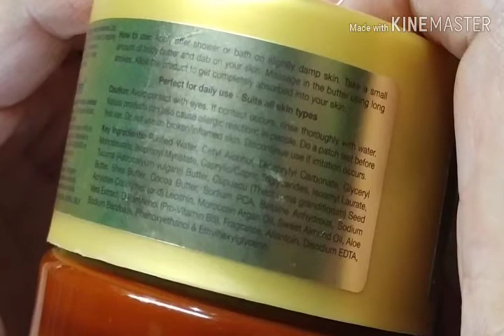✨Wow body butter review and demo✨best body butter in winter 👍/Get soft and supple skin✨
In this video I am sharing my review and demo of Wow Amazon Rainforest Collection Body Butter with Tucuma and cupuacu butter.

my other review videos :-)

Anisha family 💖✌️